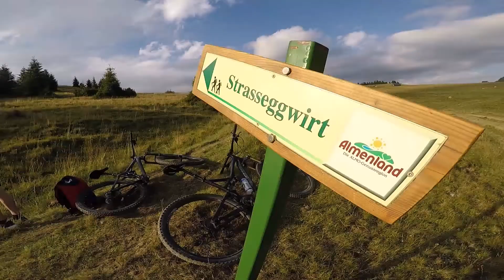HTL-Kaindorf MTB Tour Graz - Mariazell Day 1 // Stage 3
HTL-Kaindorf MTB Tour Graz - Mariazell
Day 1
Stage 3